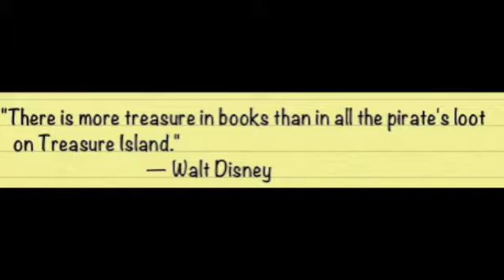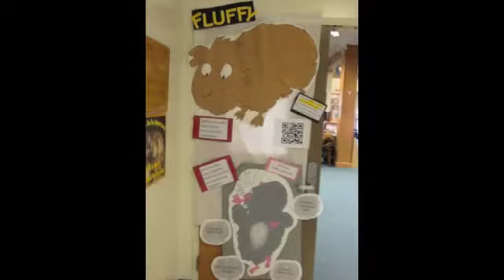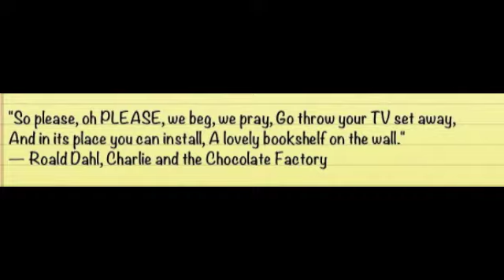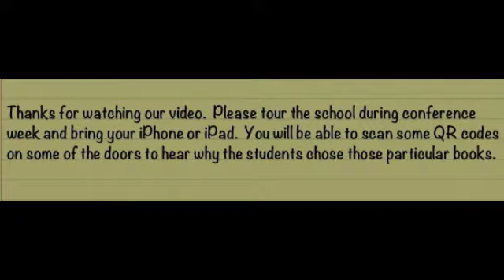Read Across America 2013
Consolidated School Door Decorating Contest